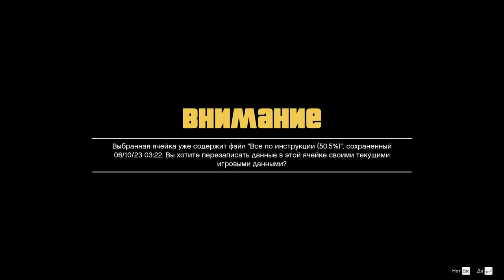#27 Третий триатлон и подготовка с ограблением Мэрриуэзер